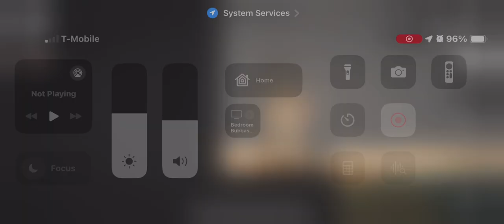Melon plygnd random stuff